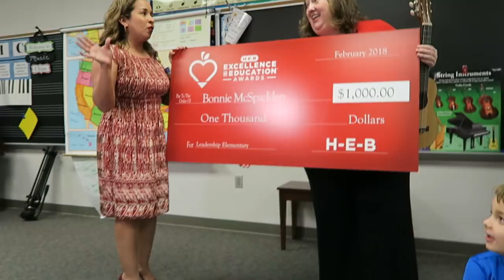The Big H-E-B Award! - PRINCIPAL VLOG S3E6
We are so proud of Mrs. McSpadden!